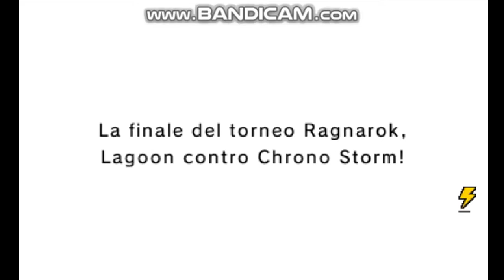Inazuma Eleven Go Galaxy Big Bang - Chrono Storm vs Lagoon (Go Chrono Stones Season) ⚽⚡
Ho ricreato la partita finale del torneo Ragnarock creato dalla New Gen, cioè la Chrono Storm contro la Lagoon, l'ho ricreato su Inazuma Eleven Go Galaxy Big Bang perche ci sono varchi speciali chiamati Legendary gate, dove al loro interno si può rigiocare le partite più importanti comparse nell'anime / I recreated the final game of the Ragnarock tournament created by the New Gen, that is the Chrono Storm against the Lagoon, I recreated it on Inazuma Eleven Go Galaxy Big Bang because there are special gates called Legendary gates, where you can replay the games inside them most important extras in the anime